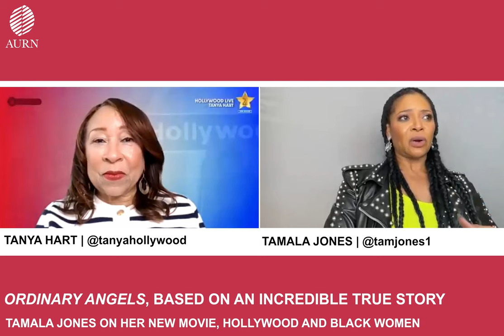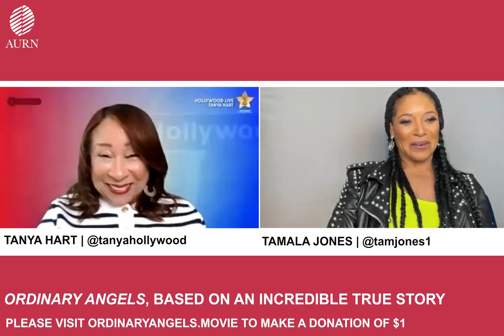Tamala Jones on New Movie, Ordinary Angels, Hollywood and Black Women | Hollywood Live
Tamala Jones talks about her role as Rose in the upcoming @LionsgateMovies  ORDINARY ANGELS, a powerful film about finding your purpose and making a difference. The movie features an outstanding ensemble cast, including Hilary Swank, Alan Ritchson, and Nancy Travis. It is directed by Jon Gunn and comes from the studio that brought you WONDER and the creators of JESUS REVOLUTION.

SYNOPSIS:
ORDINARY ANGELS centers on Sharon (Hilary Swank), a fierce but struggling hairdresser in small-town Kentucky who discovers a renewed sense of purpose when she meets Ed (Alan Ritchson), a widower working hard to make ends meet for his two daughters. With his youngest daughter waiting for a liver transplant, Sharon sets her mind to helping the family and will move mountains to do it. What unfolds is the inspiring tale of faith, everyday miracles, and ordinary angels.
Visit at ordinaryangels.movie to learn more about the movie and to support a noble cause.